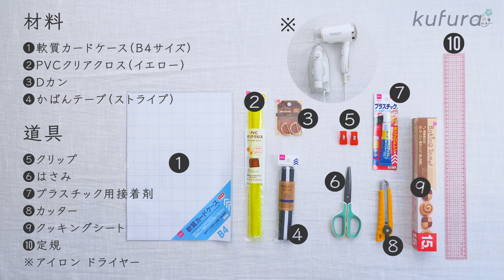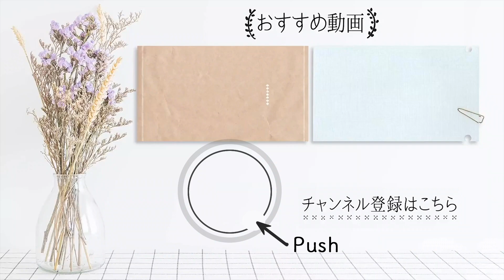【材料は100均！】カードケースで作る「クリアシューズバッグ」がセンスいい！｜ kufura [ クフラ ]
【材料】
軟質カードケース（B4サイズ）
PVCクリアクロス（イエロー）
Dカン（幅25mm）
かばんテープ（ストライプ）

【道具】
クリップ
はさみ
プラスチック用接着剤
カッター
クッキングシート
定規
アイロン
ドライヤー
※あればカッターマット

【作り方】
0:15  PVCクリアクロスの折りジワを取るために、まずはアイロンをかけます。
1:02  軟質カードケースをカットします。
2:37  サイドのパイピング部分を作ります。
4:36  バッグを組み立てます。。
6:11  両端を接着したら、パイピングのはみ出ている部分を切り落とします。
6:50  マチの部分を接着していきます。
7:44  マチの部分の接着ができたら、ひっくり返します。
8:24  持ち手を付けます。
8:52  ここから持ち手になる26cmを測り、クリップで印をつけておきます。さきほど接着剤で留めた端の部分をバッグの内側に貼り付けます。
9:45  印をつけた26cm以降の部分に接着剤をつけ、本体の真ん中にぐるっと貼り付けていきます。
10:57  一周して反対側の端まで来たら、バッグの上端から3cmを測ってテープをカットします。
11:11  テープの端を1.5cm折りこんで、接着剤でとめます。
12:15  完成です！

※アイロンやドライヤーなどは、加熱しすぎや火傷などに注意し、自己の責任において管理・使用してください。